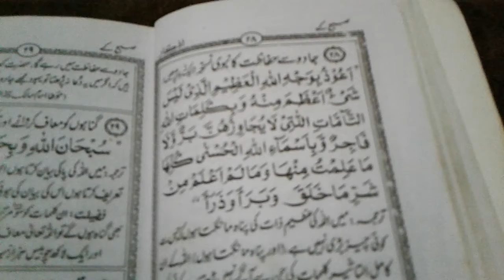Har Qism ke jadu ka tod